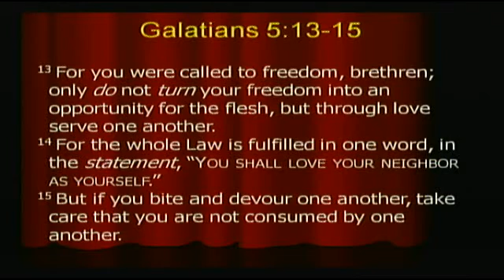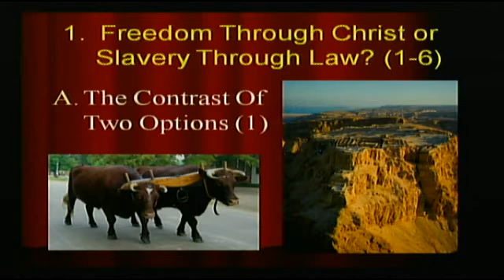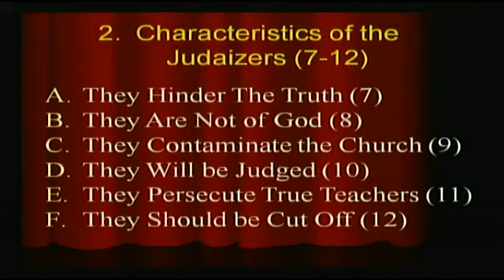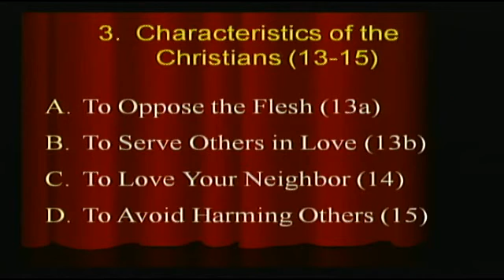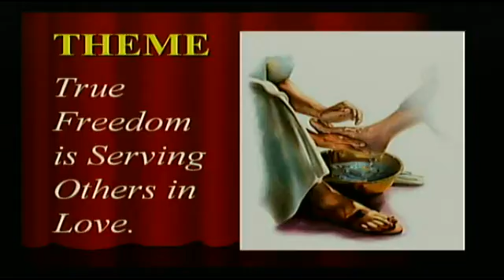Gal 13 of 16: True Freedom in Christ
9:15 am-10:30am & 11:00am-12:15pm
Find Us Online On Our Website (fbcmorrisville.org) & On Facebook (First Baptist Church of Morrisville, PA)
SL: CSPL054049